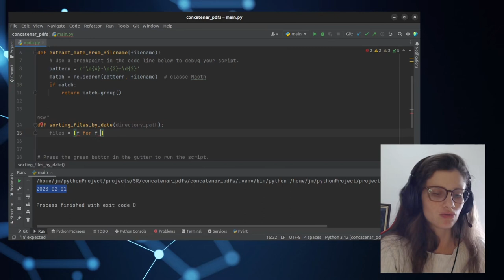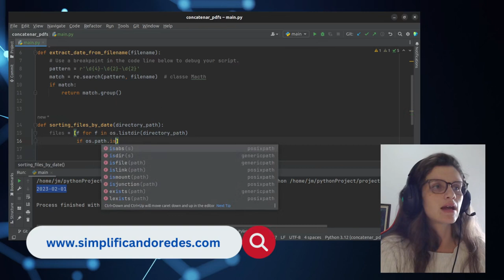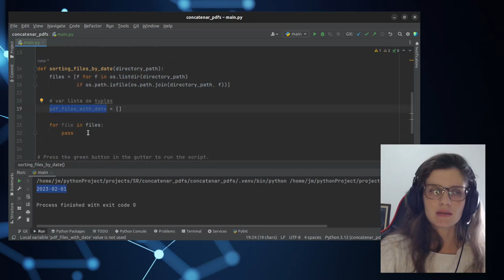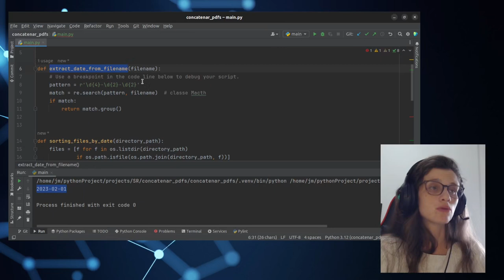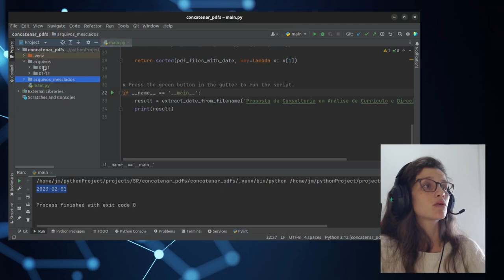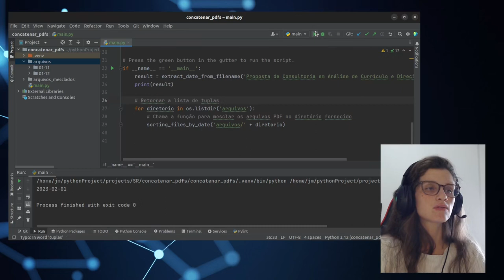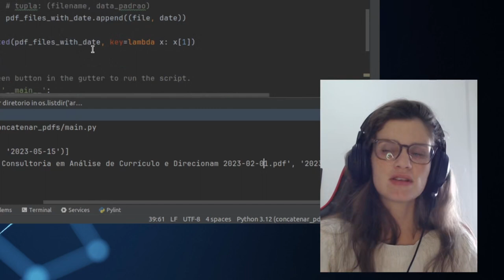Ordenando Arquivos com Python usando OS e Sorted | Ordenação de arquivos com parâmetro Regex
Segunda parte do mini projeto de concatenação de PDFs usando Python com a condição de ordenação dos arquivos pela data contida em seu nome. Vamos lá...

Ficou alguma dúvida? Fale comigo no linkedin

Coloque suas dúvidas e sugestões nos comentários que vou ler tudo ou me manda msg no Linkedin.

Livros para impulsionar a carreira:

O que eu Juliana uso nas gravações:

00:00 - Introdução
00:40 - Recapitulando o método de extração de expressão regular e codando a função sorting_files_by_date
03:08 - Ordenando a lista de arquivos com sorted e lambda
04:39 - Verificando extensão do arquivo e extraindo a expressão do nome do arquivo
05:47 - Resumindo o funcionamento da função
06:28 - Adicionando arquivos para testar o código e modificando o main
07:08 - Testando a aplicação: Rodando o código de ordenação dos arquivos baseado na data extraida com regex
07:20 - Verificando os dados retornado - Sucesso na ordenação
07:57 - Considerações finais e próximos passos